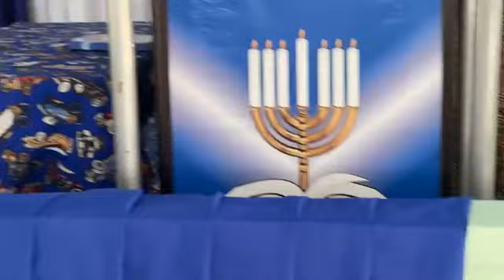AMAKHOLWA AHLEKISA NGOMTHETHO KANKULUNKULU AZOBHUJISWA